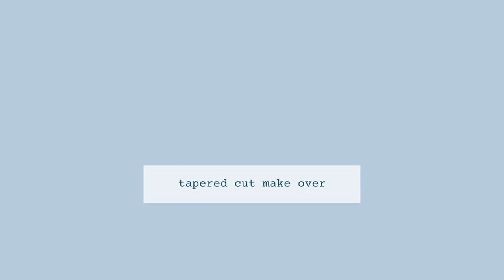I'M BACK! I COULD WEAR ANY OTHER STYLE BUT THIS ONE IS MY FAVORITE!| TAPERED CUT MAKEOVER 2023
Hi, beauties, welcome it's your girl Abigail here with a brand new video for you.  I could wear any other style and not cut my hair for years (which I did for the last 3 years). But it's the memory in my fingers that takes me to my favorite hairstyle.

I'm Back!

Done all that?  We're a digital family now.